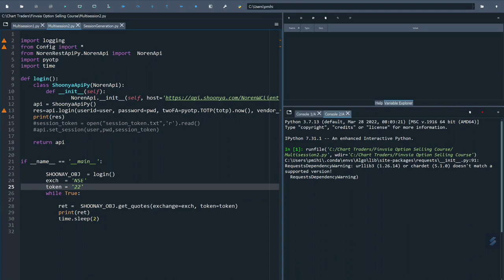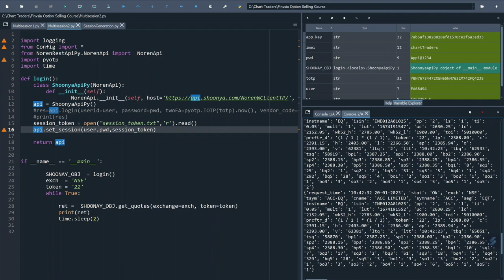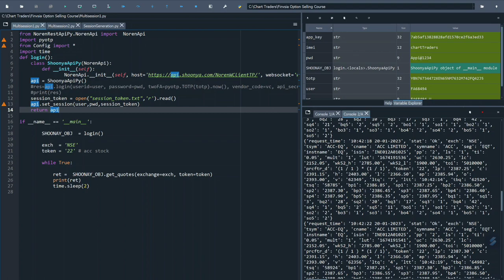Shoonya API : Multi Session (Finvasia)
You can purchase source code of these video for rs 500.

Course link:

if you want to join anybxourse ping me on telegram first, will share coupen id available:

Dera Traders,